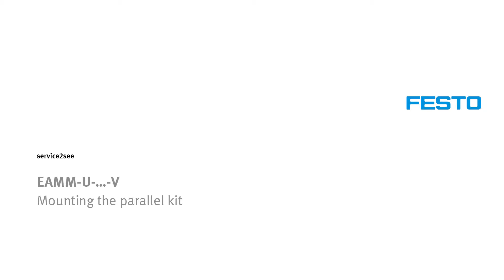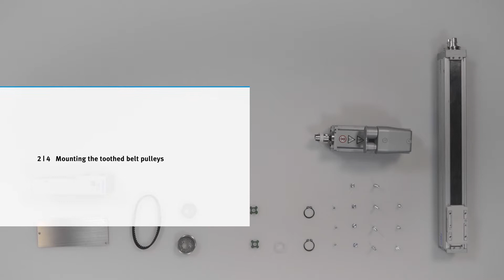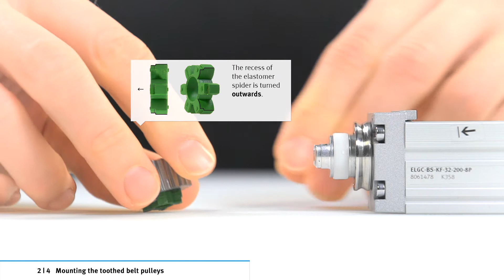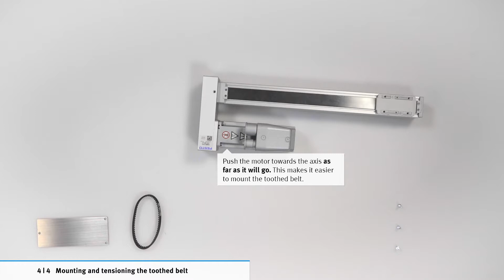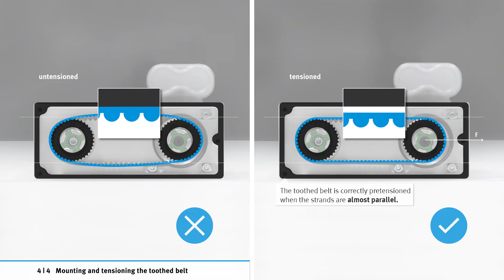EAMM-U-…-V: Mounting the parallel kit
Mounting the parallel kit EAMM-U-…-V. This tutorial explains, how you mount the coupling, the toothed belt pulley and the housing and subsequently assemble and tension the toothed belt. This video shows the instructions at following products as an example:

Parallel kit EAMM-U-45-V25-40P-63, part number 4782056
Motor EMME-AS-40-M-LV-AM, part number 2082445
Linear drive ELGC-BS-KF-32-200-8P, part number 8061478

On YouTube you will find videos of different variants of the parallel kit EAMM.

Chapter
00:00 Preassembling the coupling
01:32 Mounting the toothed belt pulley
03:20 Mounting the housing
04:34 Mounting and Tensioning the toothed belt

Further information and helpful links
Use the written instructions in addition.
Here you will find all torques and forces.
EAMM parallel kit
Assembly instructions parallel kit EAMM-U-...-V...-...A/P/R-2
EMME servo motor
User manual servo motor EMME-AS-40-M…